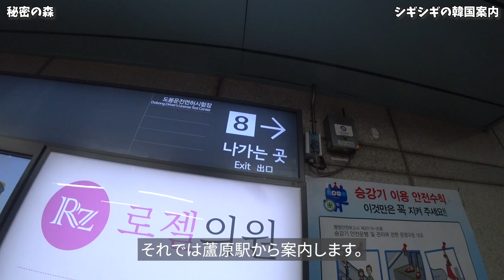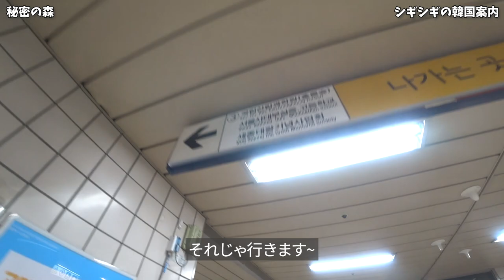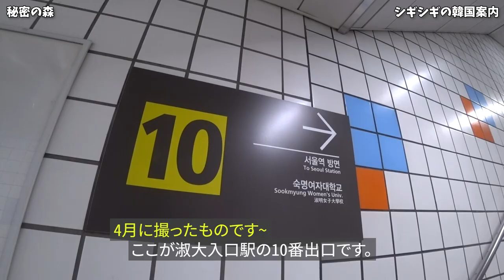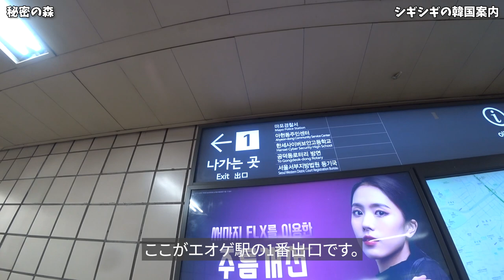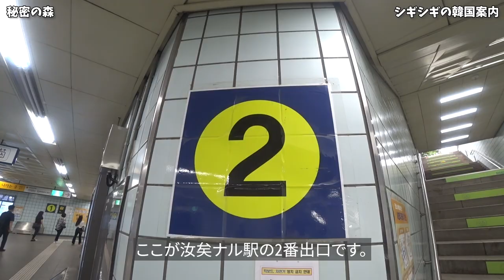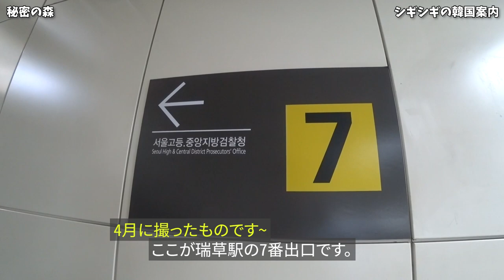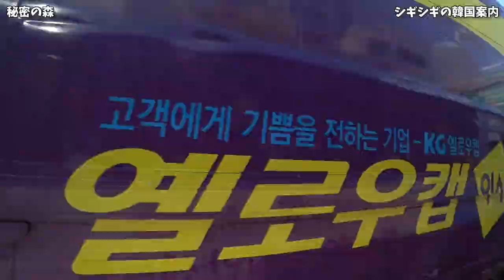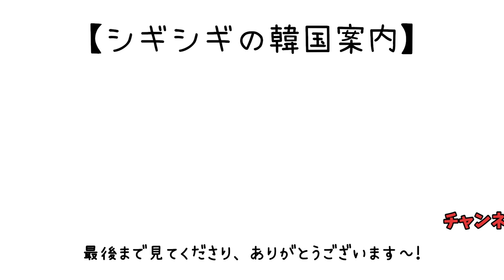【韓国旅行】秘密の森ロケ地巡り~ ソウルでのロケ地17カ所を案内します~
今回は【秘密の森】のロケ地巡り動画です。
韓国では2017年06月から放送されチョ・スンウ、ペ・ドゥナが男女主人公として出演しました。

【秘密の森】のロケ地はソウルに17カ所ありまして蘆原区と城北区のほうに10カ所、鍾路区と龍山区のほうに3カ所、麻浦区と永登浦区のほうに2カ所、最後に銅雀区と瑞草区のほうに2カ所あります。

区名の情報

蘆原区（ノウォング - 노원구）
城北区（ソンブック - 성북구）
鍾路区（チョンノグ - 종로구）
龍山区（ヨンサング - 용산구）
麻浦区（マポグ - 마포구）
永登浦区（ヨンドゥンポグ - 영등포구）
銅雀区（トンジャック - 동작구）
瑞草区（ソチョグ - 서초구）

各駅の情報

蘆原駅(ノウォンニョク - 노원역) - 4号線、7号線
トルゴジ駅(トルゴジヨク - 돌곶이역) - 6号線
上月谷駅(サンウォルゴンニョク - 상월곡역) - 6号線
高麗大駅(コリョデヨク - 고려대역) - 6号線
鍾路3街駅(チョンノサムガヨク - 종로3가역) - 1号線、3号線、5号線
淑大入口駅(スクテイプクヨク - 숙대입구역) - 4号線
三角地駅(サムガクチヨク - 삼각지역) - 4号線、6号線
エオゲ駅(エオゲヨク - 애오개역) 3번출구
汝矣ナル駅(ヨイナルヨク - 여의나루역) - 5号線
ノドゥル駅(ノドゥルリョク - 노들역) - 9号線
瑞草駅(ソチョヨク - 서초역) - 2号線

クォン・ミナが働いた所 14-7 Nohae-ro 77-gil, Sanggye 6(yuk).7(chil)-dong
シモクが聞き込み捜査に行ったカフェ、その1 59 Hwarang-ro 32-gil, Seokgwan-dong
シモクが聞き込み捜査に行ったカフェ、その2 20-1 Hwarang-ro 19-gil, Sangwolgok-dong
シモクとパク・ムソクの母が出会った所  38 Jangwol-ro 6-gil, Jangwi-dong
" パク・ムソクの家" 246-206 Jangwi-dong
シモクが聞き込み捜査に行ったカフェ、その3 269-2 Jangwi-dong
シモクが歩いた所 21 Jangwol-ro 9-gil, Jangwi-dong
シモクが歩いた所  53-10 Jangwol-ro 11-gil, Jangwi-dong
ヨジンがジモクを見た横断歩道 100 Jongam-ro, Jongam-dong
ジモクとヨジンが食事した所 95 Jongam-ro 21-gil, Jongam-dong
ジモクが容疑者を見つけた所 176 Jong-ro, Jongno 4(sa)-ga
イ検事と警察署署長が飲んだ所 291 Cheongpa-ro, Cheongpadong 2(i)-ga
ジモクが一人で食事した所 6 Hangang-daero 62ga-gil, Hangangno-dong
ジモクとウンスが飲んだ所 173 Mapo-daero, Gongdeok-dong
ジモクがジョギングをした所 84-4 Yeoui-dong
ヨジンの家 78 Noryangjin-ro 32-gil, Bon-dong
ヨジンがソ検事を止めようとした所 649 Banpo-dong

皆さんが行きたい所や気になってた所を教えてください～！
コメントに書くのか難しかったら、メールでも構いませんので、
気楽にご連絡ください～！